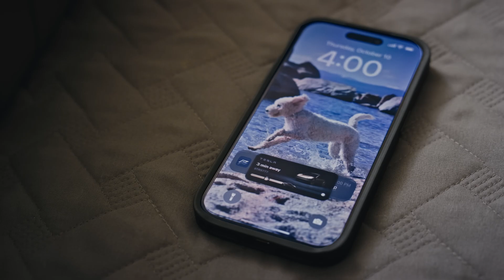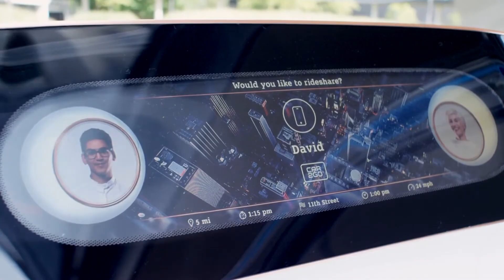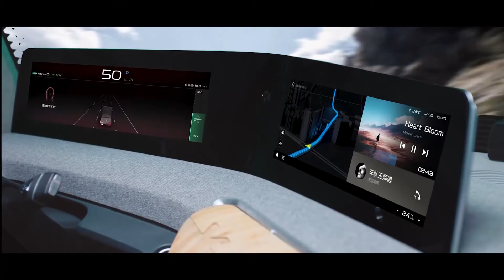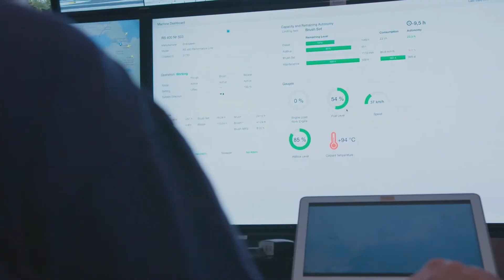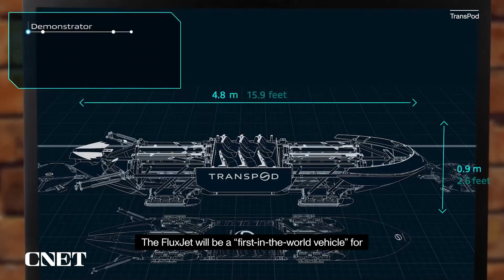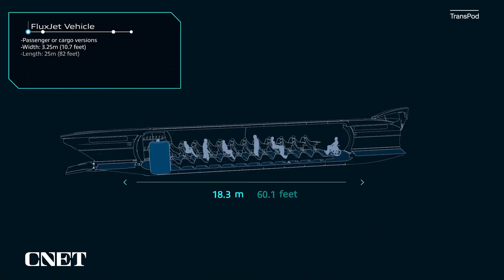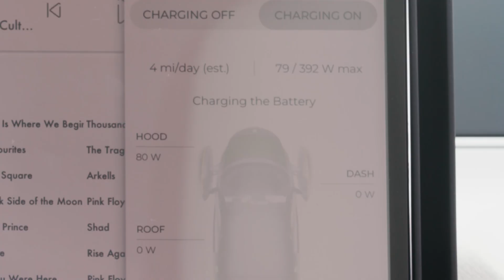Next Gen Vehicles In The World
00:00- Intro
00:19- Tesla Cybercab
01:10- Smart Vision EQ Fortwo
02:00- Farizon Homtruck Concept
03:00- Speeder
03:56- Virtual Ride Sharing Concept Car-ELIN
04:47- Captn Vaiaro
05:31- Cybertruck CyberTent
06:27- GAC ERA CONCEPT
07:22- Øveraasen Airport Equipment
08:10- Cube Trike Family Hybrid
09:05- Martins Renault
09:51- TransPod Hyperloop
10:45- RaceBird
11:39- ZG ONE
12:24- Duo and Bento
13:24- LEO Coupe
14:16- Aptera Solar
15:02- Gyroscope Transport